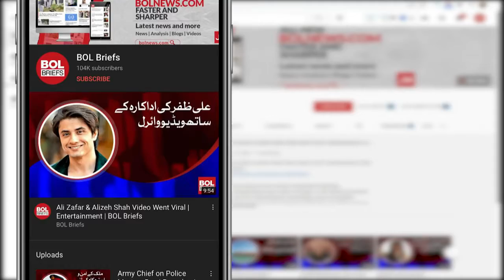Shahrukh Khan's decision to start shooting films | BOL Briefs